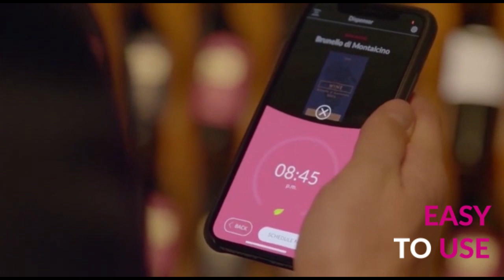Wine dispenser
great product